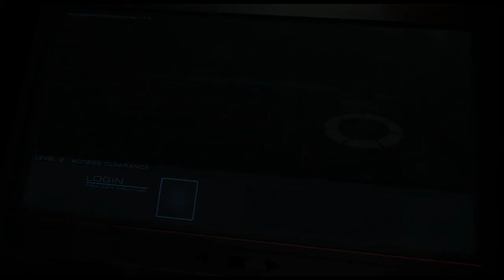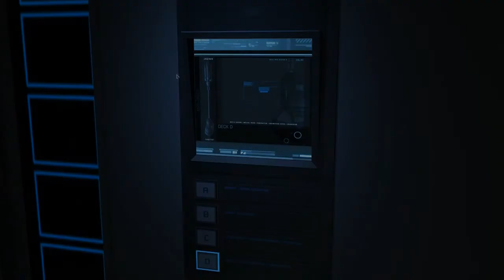Fusebox Gameplay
We made this demo in 2010 for this sci-fi adventure game. We had all the story planned out but other projects got in the way. We hope to one day get back to this project.